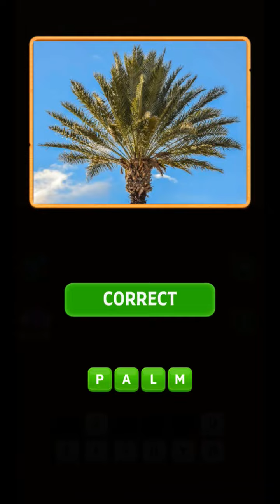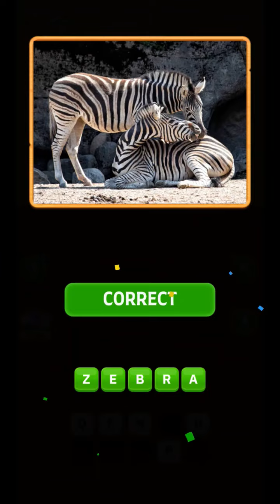WORD SPIN WORD GAME level 271 272 273 274 275 276 277 278 279 280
The addicting and free word guessing, picture revealing word search game that will really challenge your brain!

Think you're smart enough to solve the crossword quiz? Your goal is to guess the mystery pic as efficiently as you can. You can't see the entire image all at once, though, you have to uncover it piece by piece. Spin the wheel to display small segments of the picture puzzle, one at a time. As soon as you think you have enough clues to guess the hidden word, enter your answer and see if you got it right!

The real challenge to this word puzzle game is solving each level using as few clues as possible. Can you guess the pic after spinning the wheel only twice? How about uncovering just one space? Sometimes the wheel delivers rewards, too, so you never know what you'll get. The game is more challenging than you think, but as soon as you start playing, you'll get addicted to this fun and free word finding game.

Enjoy the following features in this free guess the word game:
• Tons of beautiful pictures to uncover & solve puzzle
• Multiple categories to keep you hooked on puzzles
• Guess the correct words in over 1000 puzzles!
• Unlock new puzzle collections as you play
• Customize themes, tiles, and more
• Use the speak to word option for added fun.
• Hints and clues to help solve tough puzzles
• Real-time online multiplayer puzzle games

Play a quick round of guess the picture, or spin the wheel, sit and solve addicting word puzzle for hours, it's up to you! This incredible quiz and word trivia game will delight you no matter how long you play. Find and collect new pics, solve easy or tough puzzles, unveil new levels, and train your brain to be the best word finder around!

Download this fun, relaxing, challenging, and free picture word puzzle game today. Not only will it make you smarter, but you'll have a great time doing it!